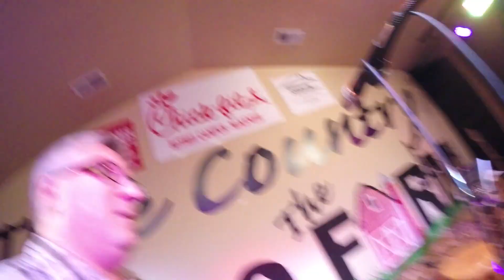CLOUDS in the River - Cinematic Drone flight (Ken Again)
A picture-perfect moment captured by drone.

(Using this link will help the channel, thanks!)

Goggles:
For FPV race drones:
For Photography drones:
For both:

(Including14 CFR § 107.29 - Daylight operation waiver.)

SCROLLERS!